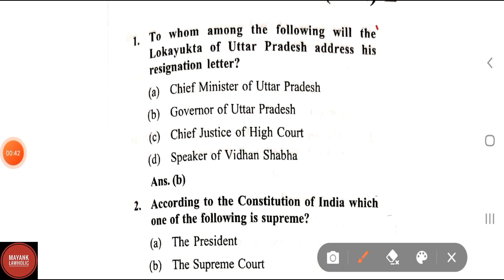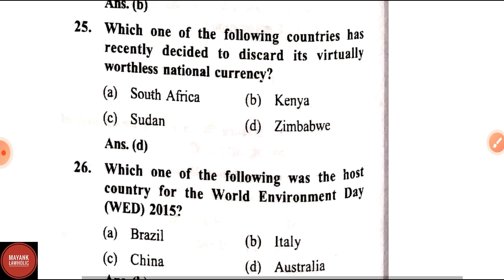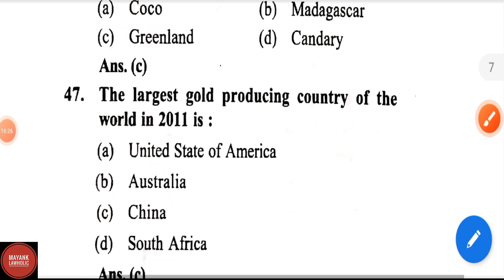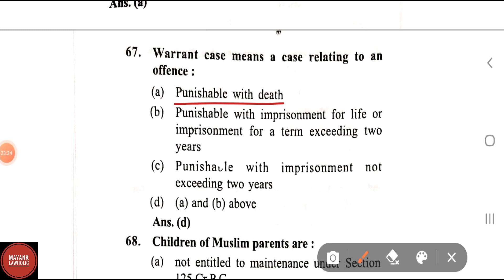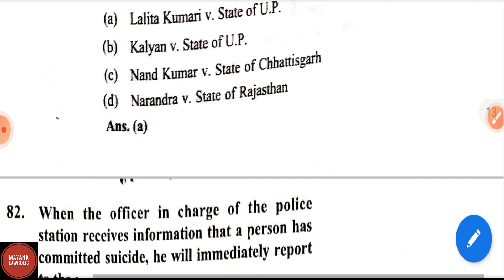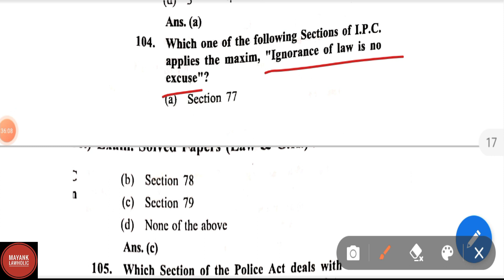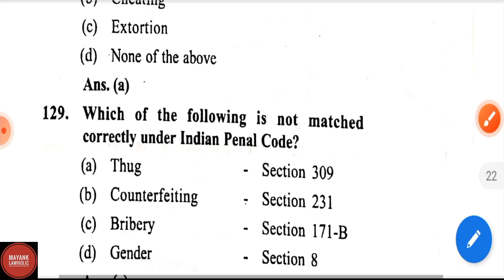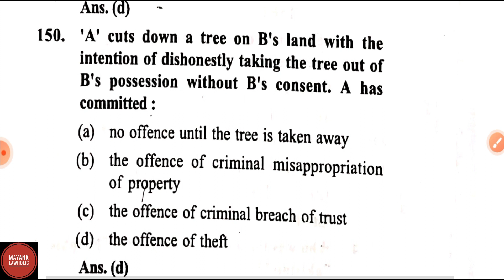UP APO - 2015 || Solved with Explanation || Previous Year Question Paper || MAYANK LAWHOLIC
MAYANK LAWHOLIC is  for competitive examination such as IAS, PCS, JUDICIARY, SSC, CLAT, NET.
Everything related to legal education. We offer content specifically related to
-UPSC Law Optional
- Law entrance exams .
- CLAT UG/PG , AILET, SLAT, Delhi University
- AOR  and also
- Legal Education  which can make anyone understand law better .
Quality , Authenticity and Resourceful content is our priority to excel in competitive exams.